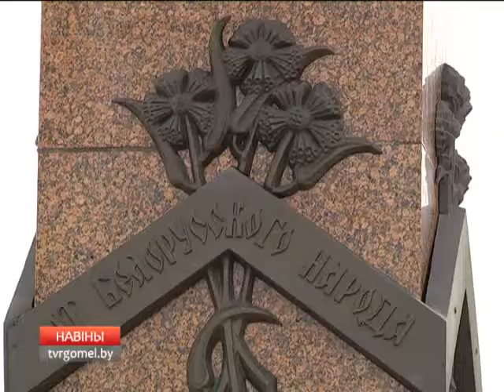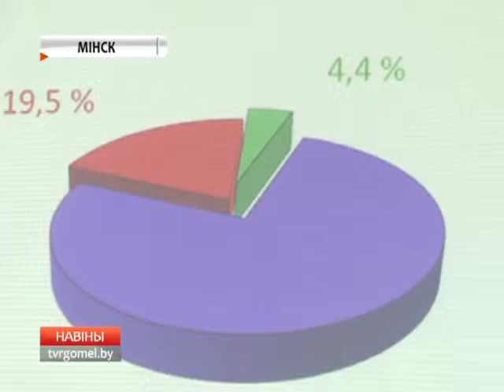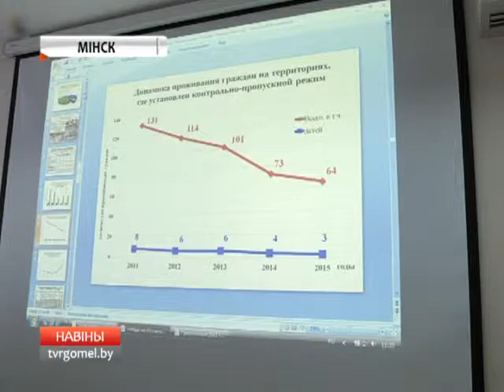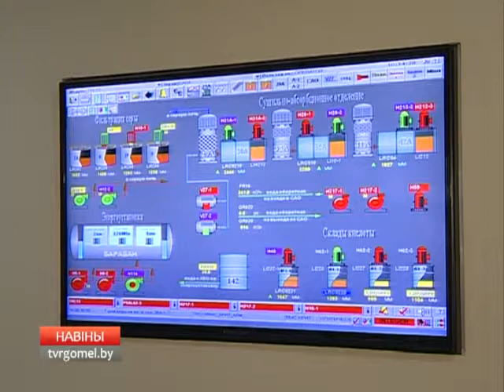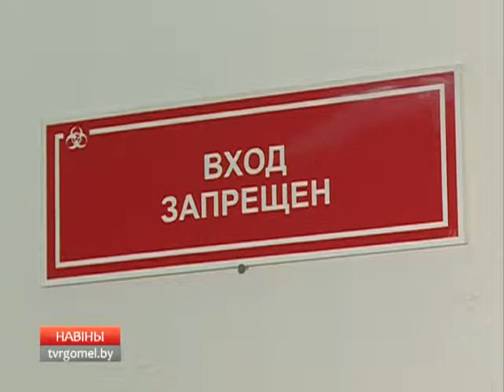16 02 2015 НОВОСТИ 6 30 БТ 4